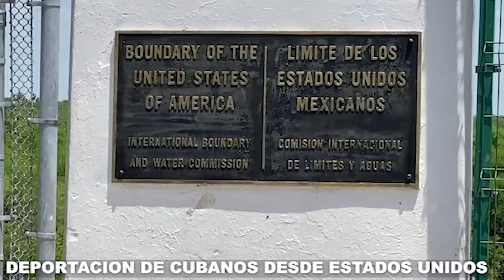¿COMIENZAN DEPORTACIONES A CUBA CON AEROPUERTO DE LA HABANA ABIERTO A VUELOS COMERCIALES?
PODRÍA EN UN FUTURO CERCANO NUEVAMENTE COMENZAR LAS DEPORTACIONES DE MIGRANTES QUE SE ENCUENTRAN EN TERRITORIO DE LOS ESTADOS UNIDOS.